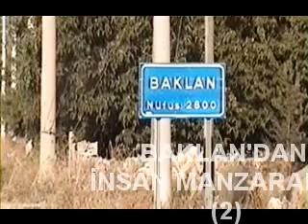Baklan'dan İnsan Manzaraları (2)